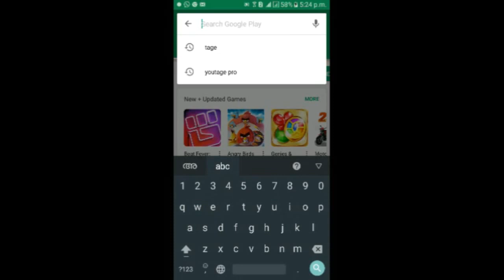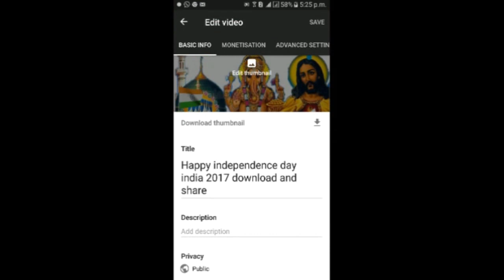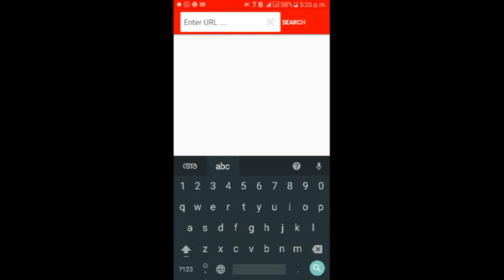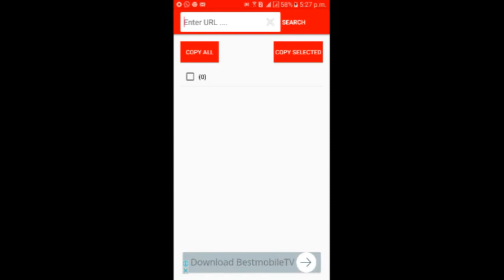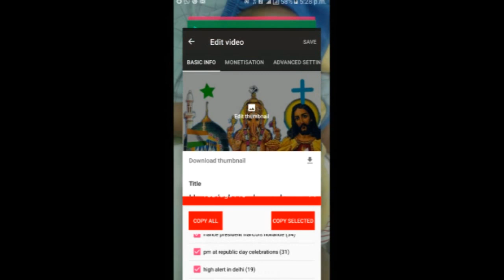How To Properly Tag Your YouTube Videos